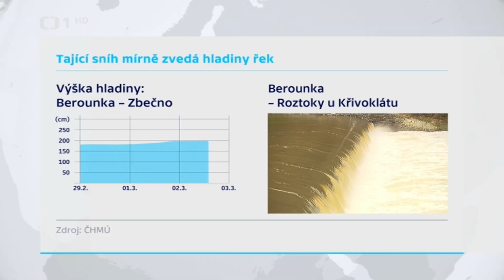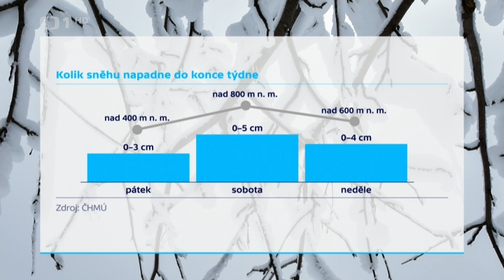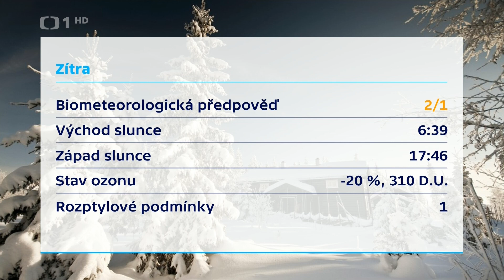Zárybnická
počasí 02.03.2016